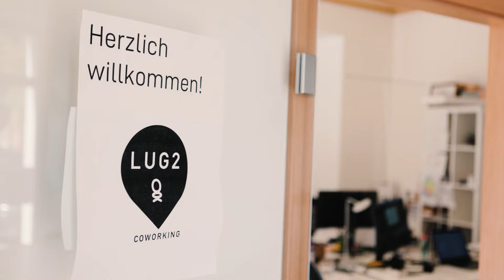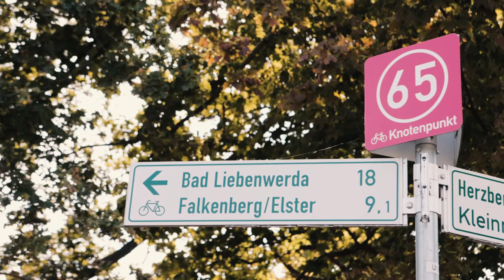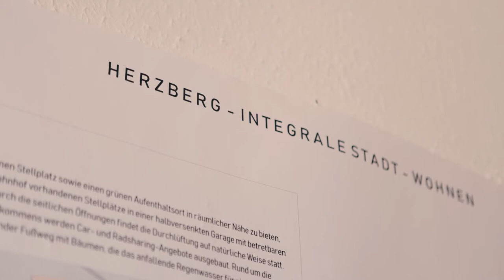Herzberg (Elster)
Herzberg (Elster) is a startup village in the Elbe-Elster district of the German federal state of Brandenburg.